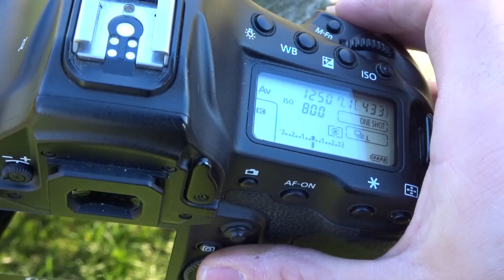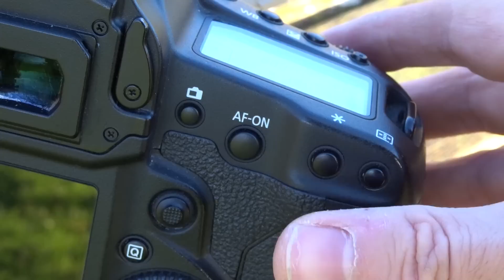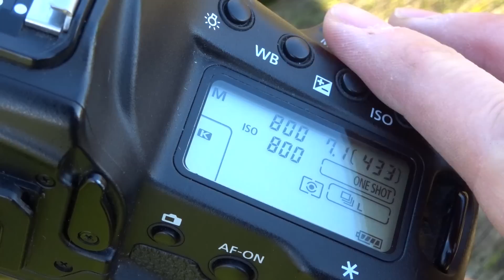How to Photograph Birds Against Bright Sky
How to Photograph Birds Against Bright Sky. In this photography tutorial I show you how to avoid underexposed images when photographing birds against the sky. I give you three techniques to help you obtain correct exposure and overcome this common problem.

Filmed with Sony Cyber-shot DSC-WX500.
Equipment: Canon 1DX Mark i, Canon 400mm f5.6 lens

My equipment: If you purchase any of these items, that I use and recommend,  through the Amazon links I receive a small commission which is massively appreciated and it helps me to keep creating new videos.